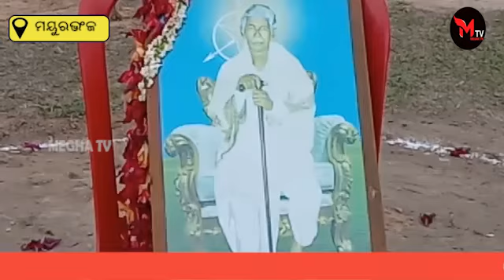ପଣ୍ଡିତ ରଘୁନାଥ ମୁର୍ମୁଙ୍କ ୧୧୭ତମ ଜନ୍ମଜୟନ୍ତୀ ପାଳନ ||MeghaTv